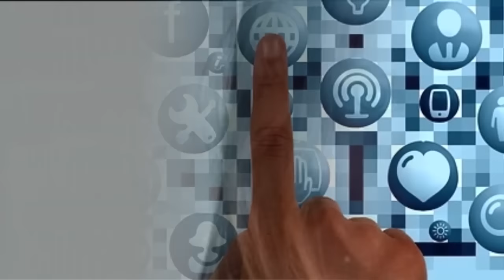The most beautiful girl in the world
Meet Kristina Pimenova, the youngest model in the world who has gained the title of "Most Beautiful Girl in the World" at just 3 years old. Her meteoric rise to fame through social media has garnered both praise and criticism. While her supporters admire her talent and stunning looks, critics question the ethics of sexualizing and exploiting children at such a young age. In this video, we dive into the controversy surrounding Kristina's fame and explore the beauty standards that shape our society.